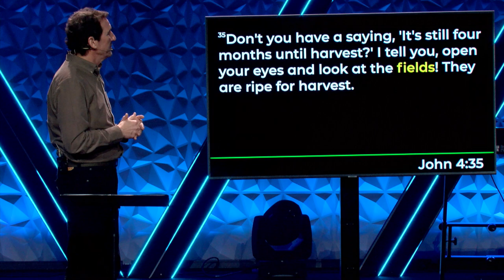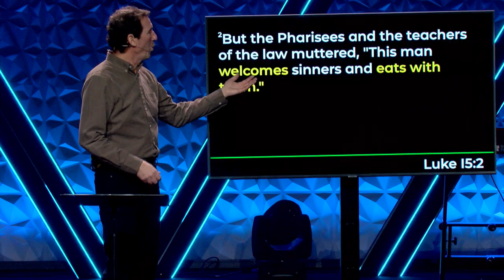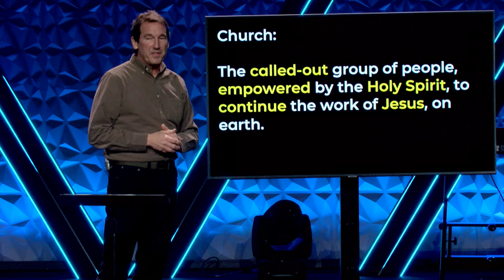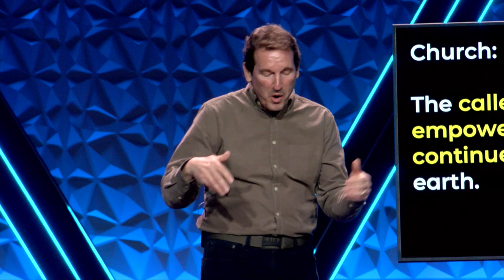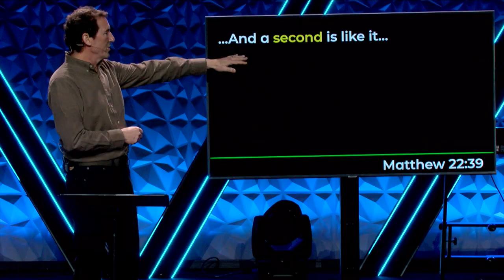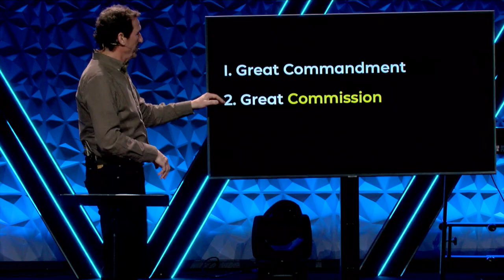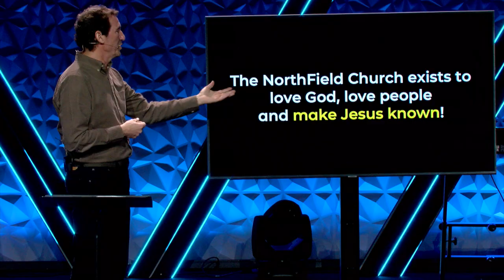The Church Is The People | Tom Haddon | DNA | January 15, 2023